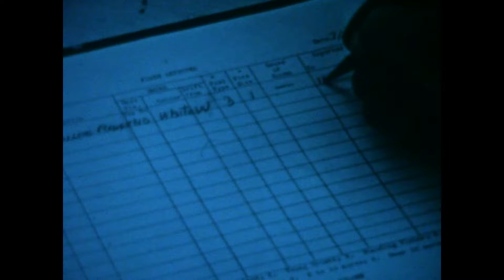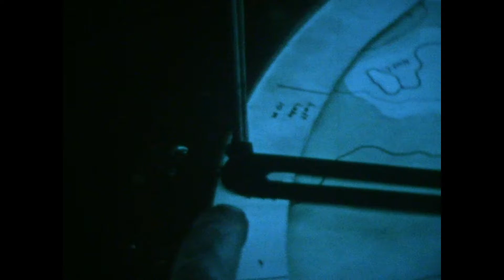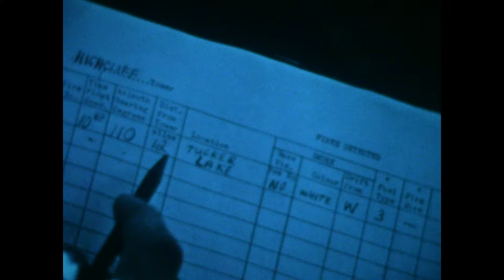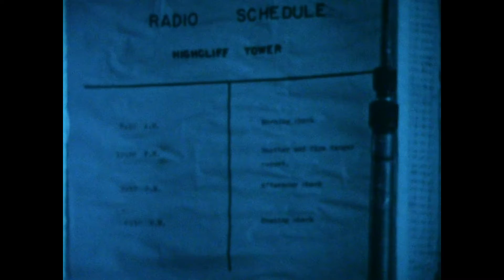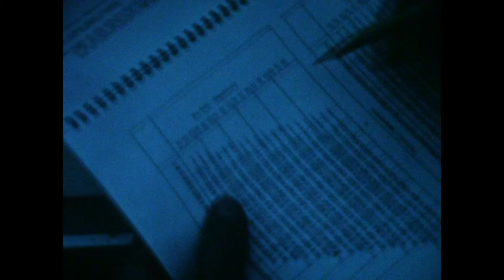Classic Canadian documentary Ontario Forest Fire Prevention Documentary- "Smoke And Weather" (1958)